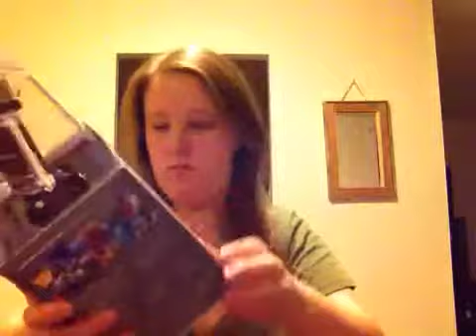GoPro Hero 3 Silver Edition Unboxing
Unboxing my NEW GoPro Hero 3 silver edition camera, this is amazing! Expensive but worth the price!